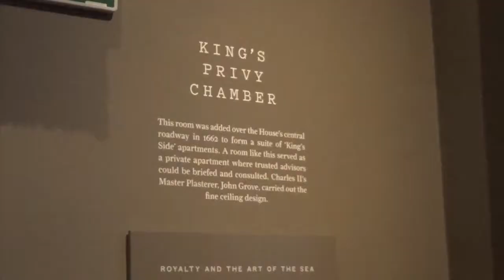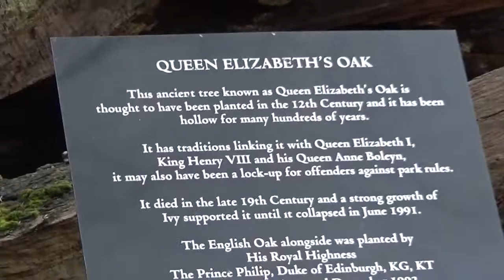Exploring Greenwich Park - London Vlog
We spend our second day in London exploring Greenwich!